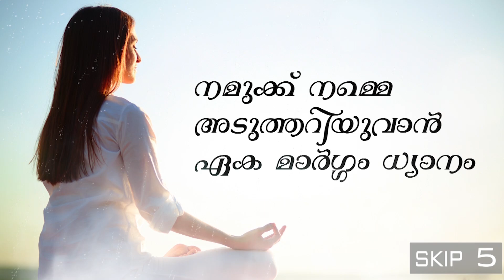'NORMAL' Definition in Life | BK Shivani Ji | Peace of Mind TV Malayalam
ജീവൻ പ്രബന്ധൻ ശിക്ഷിക ( ജീവിതത്തെ ചിട്ടപ്പെടുത്തുന്ന പരിശീലക) എന്ന പേരിൽ വിശ്വപ്രസിദ്ധയായ ബ്രഹ്മാകുമാരി ശിവാനിജി  എല്ലാവിധ ജീവിത പ്രതിസന്ധികളിലും നമ്മുടെ വൈകാരിക താളം നിലനിർത്തിക്കൊണ്ടുതന്നെ ആത്മീയ ശക്തിയാർജ്ജിച്ചു ജീവിക്കുവാൻ പ്രേരണ നൽകുന്നു.
ഈ വീഡിയോ ശിവാനിജിയുടെ ഹിന്ദി സംഭാഷണത്തിന്റെ മലയാള വിവർത്തനമാണ്.